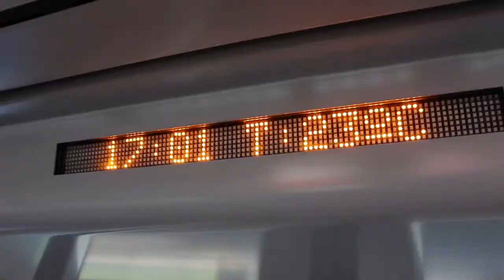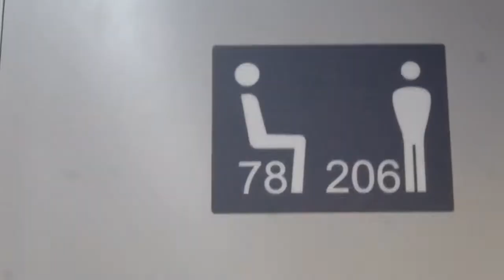Recorrido Tren Turstico Puebla-Cholula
Se llevó a cabo el  paseo inaugural para los medios de comunicación del Tren Turístico. Tiene dos terminales (Puebla y Cholula) y dos paradas intermedias: el Mercado Hidalgo y Momoxpan.